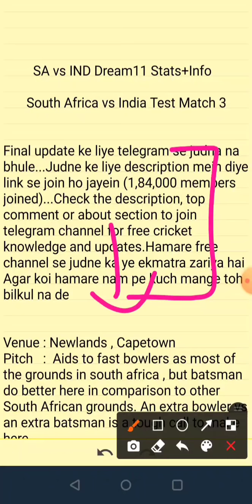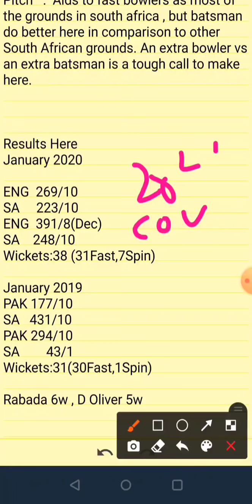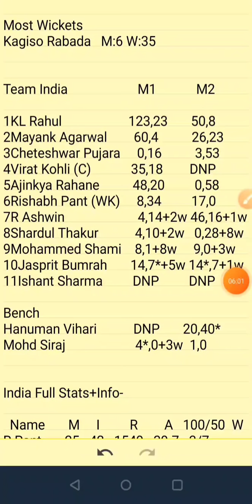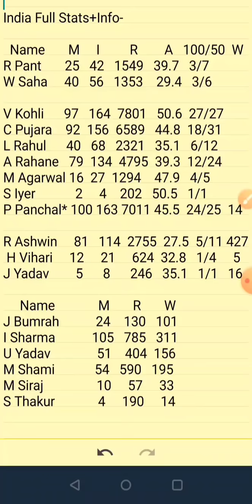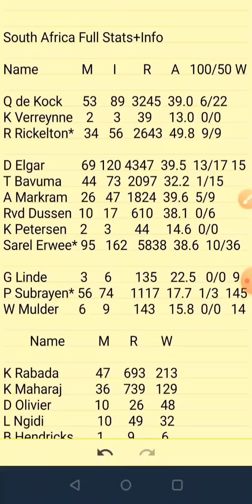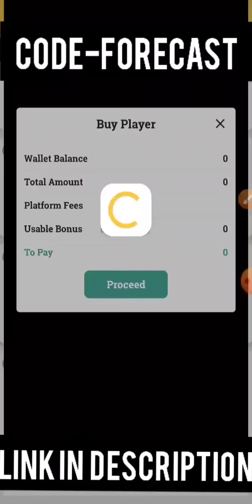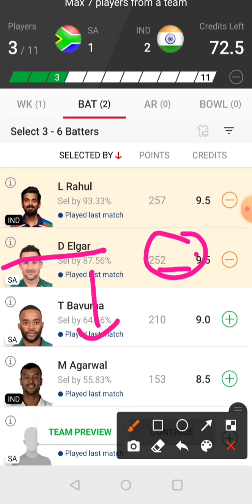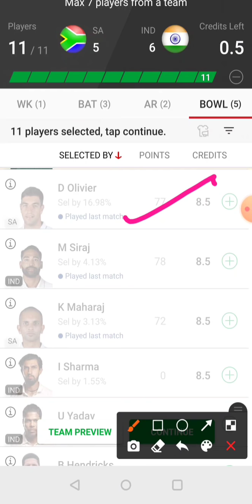SA vs IND Dream11|SA vs IND Dream11 Prediction|SA vs IND Dream11 Team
SA vs IND Dream11|SA vs IND Dream11 Prediction|SA vs IND Dream11 Team| is match of sa vs ind dream11 Test and includes match preview for sa vs ind dream11 from the sa vs ind Test series

Download Link
Exchange22 APP Link download

Refercode : FORECAST
(many benefits by going with our code)

sa vs ind dream11 today
dream11
cric11forecast
sa vs ind Test series dream11 prediction

1. This analysis  is based on my

2.Dream11 takes great care to comply with all central and state legislation in India to ensure that  users are fully protected. Every contest on  platform is carefully designed to comply with applicable statutes and regulations in India.